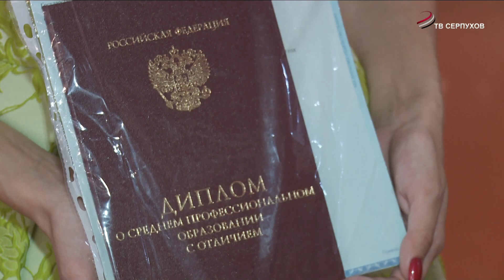В Серпуховском филиале областного медицинского колледжа №1 прошел выпускной